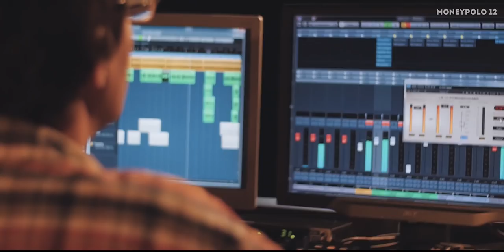MoneyPolo 12 Lika Gavrish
Our idea is to uncover the talents from foreign communities living in the Czech Republic and turning the attention of Czech society to these strong, extraordinary personalities. This way we connect culturesand ait these minorities to overcome the difficulties of living in a foreign country. and vote!

MoneyPolo Talent je událost spojující talentované lidi z celého světa v České republice. Od svého založení v roce 2011 MoneyPolo organizuje projekty, které podporují propojení různých kultur a její produkty poskytují cizincům a cestovatelům možnost finančních převodů do svých domovských zemí.

MoneyPolo Talent — это конкурс, объединяющий талантливых людей со всего Мира, по разным причинам покинувшим свою родную страну и живущих в Чешской Республике. С момента своего возникновения в 2011 году, MoneyPolo выступает инициатором проектов, целью которых является поддержка национальных меньшинств, взаимное проникновение культур точно так же, как услуги MoneyPolo помогают нашим клиентам поддерживать культурную и финансовую связь с Родиной. Голосуй на moneypolotalent.com